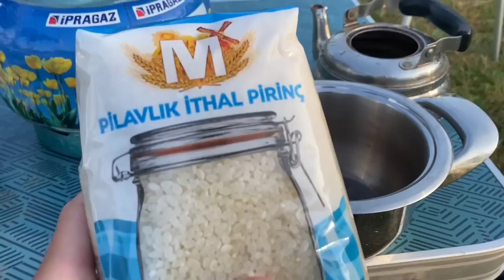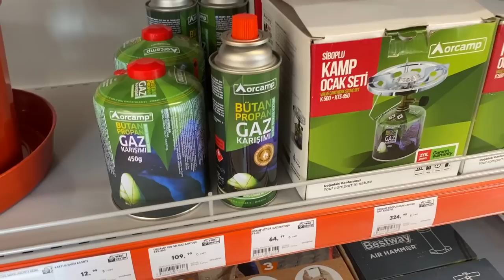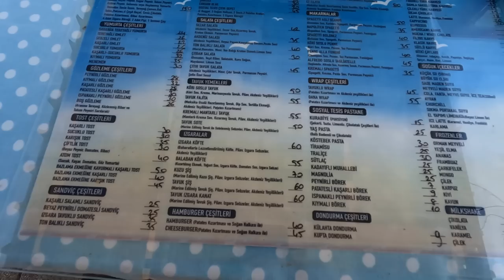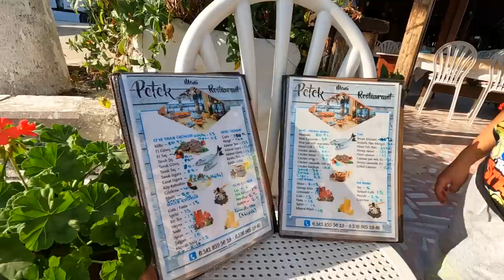Турция ЖИВЕМ В МАШИНЕ С ДЕТЬМИ. Финике - ЛУЧШИЙ ГОРОД в Турции. ВОТ ЭТА ВСТРЕЧА. Ищем зрителей SOS.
В этом выпуске мы отправляемся в новый город - ФИНИКЕ. Напомню, мы путешествуем по Турции на машине с детьми. И чаще всего дикарями.

По Турции
По Абхазии
По Сочи
По Крыму
По Анапе
По Геленджику